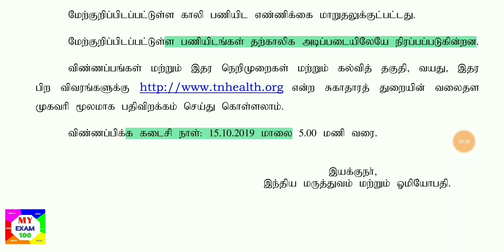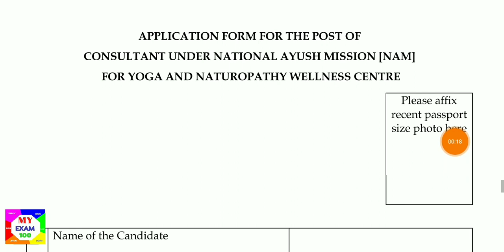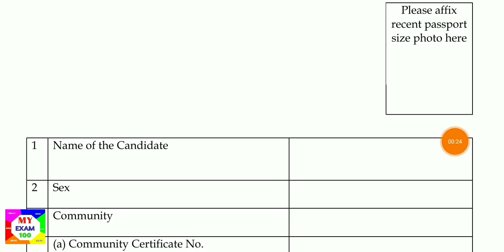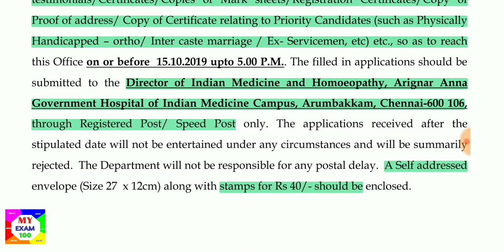தமிழக அரசில் தினமும் ₹1000 சம்பளத்தில் சுகாதார குடும்பநலத்துறை யில் வேலை || tn health Recruitment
வீட்டில் இருந்தே போனில் எளிமையாக சம்பாதிக்கும் வழி Part time

App டவுன்லோடு செய்ய..

notification

Last date oct 15 2019